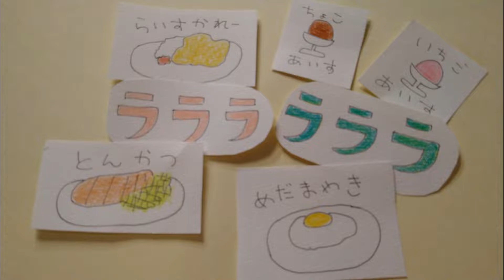コックのポルカ 阪田寛夫作詞・山本直純作曲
おめめをパッチリひらいて
よくよく　みてごらん
こんなに　おいしそうな
すてきなめだまやき
おみみを　そっとつまんで
アチチッチッチッと　さけぶ
トンカツ　ちょいとつまんで
たちまち　おおやけど
ラララ　ラララ
ララ　コックはいそがしい
ラララ　ラララ
ララ　コックもらくじゃない

おはなをひくひくさせて
こいつは　うまそうだ
とくいの　ライスカレー
さあさあ　めしあがれ
おくちで　とろりととける
あまい　アイスクリーム
いちごに　チョコレート
どちらに　いたしましょう
ラララ　ラララ
ララ　コックはたのしそう
ラララ　ラララ
ララ　コックはやめられない

おなかのすいた　コックさん
おうちへかえって　たべた
お茶づけ　サラサラサラリ
たくあん　ポリポリリ

日本の童謡１５０選　より

Sae Maniwa